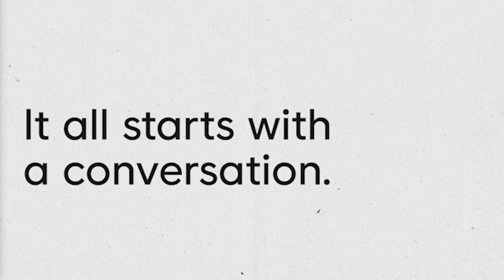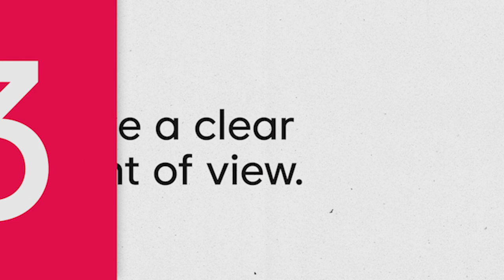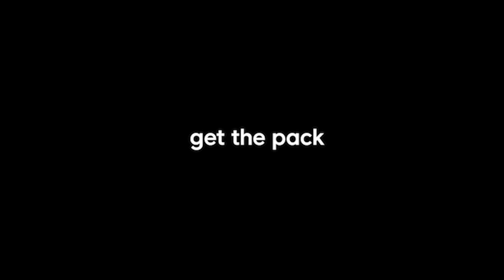Fraser T Smith (Adele, Kano) shares music production tips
00:00 - Intro
00:31 - Find a common ground between different genres
1:57 -  It all starts with a conversation
4:13 -  Have a clear point of view
 5:46 - Learn from the process

Fraser T. Smith is a UK-based multi-Grammy Award-winning record producer, songwriter, and musician. In 2020, he released a debut album under the moniker Future Utopia called 12 Questions. He tapped the talent of some of Britain’s most vital and brilliant artists to contribute including Stormzy, Dave, Kano, Ghetts, Bastille, Es Devlin, Simon Armitage, Idris Elba, among others.

The album is based on a series of twelve universal, human, and urgent questions, all born of Smith’s own anxieties about the world today. The album discusses issues including faith, freedom, race, gender, wealth, equality, and ecology. He also started a podcast also called 12 Questions where he pairs some of the sharpest minds in popular culture to answer these questions in order to examine the breadth of their answers, and to help him and others navigate living in the modern world.

This pack features selected sounds crafted in the making of 12 Questions, providing you with both a glimpse into Smith's process and an opportunity to use his thoughtful, original compositions in your productions.

He has co-written, produced, and mixed six number one singles and has contributed to multiple number one albums in the UK and US. These include Adele's “Set Fire to the Rain” single, Stormzy’s recent UK number one album “Gang Signs & Prayer”, James Morrison's “Broken Strings (feat Nelly Furtado)” and Taio Cruz’s UK and US number one “Break Your Heart”.